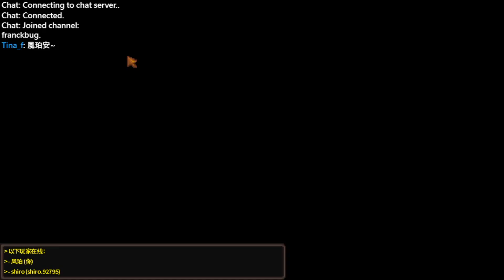[直播紀錄] 星露谷菜鳥物語 PART11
依然是邊閒聊邊做事情的節奏
不過因為不少事情跟節慶在第一年就遇過了就沒什麼好稀奇的ww
意外的大概就是恐龍誕生了?  另外魚王依舊釣不起來wwww

『關鍵字』
星露谷物語  經營  風珀  農場
2D  stardew valley  pixel